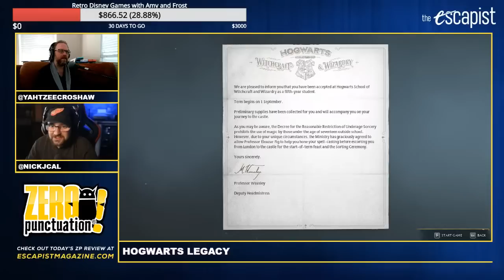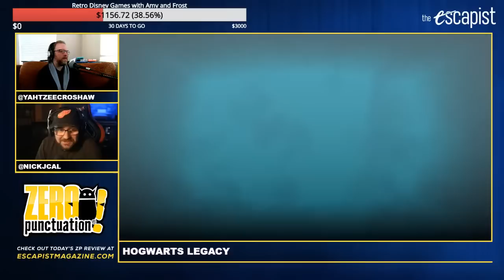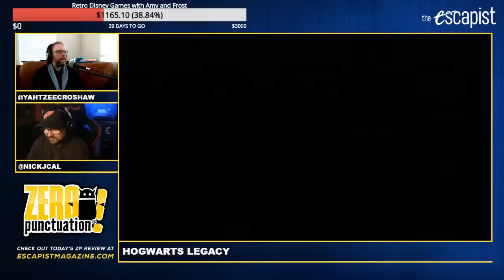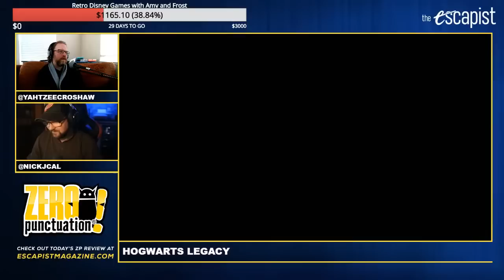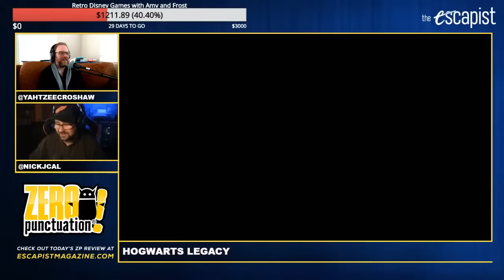Yahtzee and Nick Play Hogwarts Legacy | Post-ZP Stream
Yahtzee plays two hours of Hogwarts Legacy for today's Post-ZP Stream.